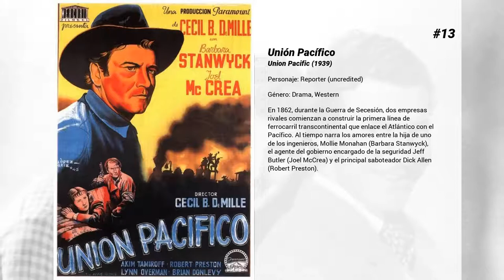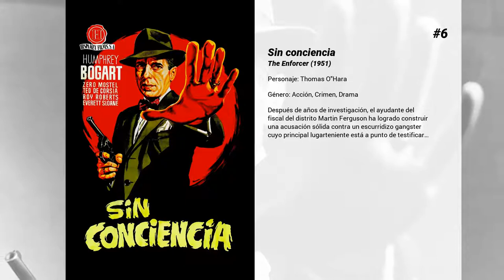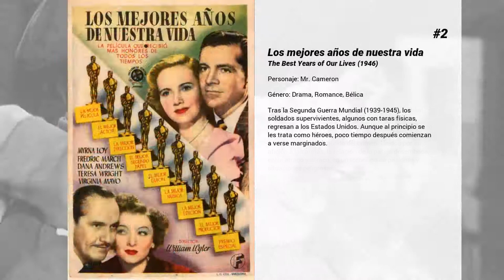Las mejores películas de Don Beddoe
Bienvenido a... ¡Las mejores películas de Don Beddoe! En nuestro canal encontrarás centerares de TOPS y rankings de las mejores películas de todos los géneros, actores y nacionalidades.

15. Jack y el gigante asesino
El terrible y traicionero Pendragon (Torin Thatcher) planea hacerse con el trono de Cornwall intentando que el rey Mark (Dayton Lummis) abdique y luego casarse con su bella hija Elaine (Judi Meredith). Para conseguirlo cuenta con la ayuda de terribles brujas que habitan en su castillo y su imparable magia. Un gigante bajo su control secuestra a la princesa, pero de camino a casa, el gigante se encuentra con Jack (Kerwin Mathews), un humilde granjero, que lo mata. Ese es sólo el comienzo, ya que Jack debe mantener la magia de Pendragon bien lejos.

14. Río sin retorno
La vida de un hombre que vive apaciblemente con su hijo en el campo, se ve amenazada por la llegada de una pareja que huye de los indios: él es un jugador profesional y ella una cantante de saloon.

13. Unión Pacífico
En 1862, durante la Guerra de Secesión, dos empresas rivales comienzan a construir la primera línea de ferrocarril transcontinental que enlace el Atlántico con el Pacífico. Al tiempo narra los amores entre la hija de uno de los ingenieros, Mollie Monahan (Barbara Stanwyck), el agente del gobierno encargado de la seguridad Jeff Butler (Joel McCrea) y el principal saboteador Dick Allen (Robert Preston).

12. Niebla en el alma
Ella es una bella mujer que dedica su tiempo a cuidar a los hijos de los demás. Un día, un atractivo huésped aparece en el hotel buscando un refugio donde curar sus heridas de amor. Entre ambos surge una atracción mutua, pero muy pronto él comenzará a sospechar que ella oculta algo... ¿Qué misterio hay tras la chica de la habitación 809?

11. El hombre de las pistolas de oro
Warlock es una pequeña ciudad que se dedica a la cría de ganado y que está dominada por una banda de criminales. Para acabar con ellos, un comité de ciudadanos decide contratar a Clay Blaisdell (Fonda), un famoso pistolero. También con el fin de imponer la paz y el orden se ofrece como ayudante del sheriff Johnny Gannon (Widmark). Sin embargo, diversas circunstancias harán que ambos tengan que enfrentarse.

10. Sin remisión
Después de cometer un atraco en el que su marido resulta muerto, Marie Ellen (Eleanor Parker), una joven de clase media, ingresa en la prisión del Estado. Tras ser sometida a un reconocimiento médico, se entera de que está embarazada. Tras dos semanas de depresión en la sala médica de aislamiento, Marie tiene una entrevista con Ruth Benton (Agnes Moorehead), una superintendente amable y humana que lucha contra los viejos métodos penales.

9. Melodías de Broadway 1955
Gran éxito de Arthur Freed, el gran productor de musicales de la Metro-Goldwyn-Mayer. Un cantante y bailarín de éxito, a pesar de que atraviesa una etapa muy crítica, está decidido a volver a Broadway, el escenario que le dio la gloria y la fama.

8. Confidencias de medianoche
Allen, compositor musical, y Jean, decoradora de interiores, se ven obligados a compartir temporalmente la misma línea de teléfono, lo que da lugar a continuas discusiones entre ellos. Los dos trabajan para el mismo jefe, Jonathan, pero no se conocen personalmente. Jonathan pretende a Jean y quiere casarse con ella. Sin embargo, en una fiesta, Allen reconoce por la voz a Jean y entabla conversación con ella ocultando su identidad.

7. El solterón y la menor
La juez Margaret Turner (Mirna Loy) ha estado tan ocupada con su trabajo y con la educación de su hermana Susan (Shirley Temple) que no ha tenido tiempo para el amor, a pesar de los intentos de seducción del ayudante del fiscal. El pintor Dick Nugent (Cary Grant) la conoce en un juicio celebrado a raíz de un alboroto en un bar. Además, resulta que Dick da conferencias sobre arte en el colegio de Susan, que se queda inmediatamente prendada del atractivo pintor. Los problemas surgen cuando Margaret se da cuenta de que se ha enamorado de Dick.

6. Sin conciencia
Después de años de investigación, el ayudante del fiscal del distrito Martin Ferguson ha logrado construir una acusación sólida contra un escurridizo gangster cuyo principal lugarteniente está a punto de testificar…

5. El asunto del día
Leopold Dilg huye de la cárcel donde cumplía condena por incendio, y se esconde en casa de Nora, una amiga de la infancia. Pero resulta que ésta ha alquilado la casa durante el verano a Michael Lighcap, candidato al Tribunal Supremo. Dilg, que se hace pasar por el jardinero, y...